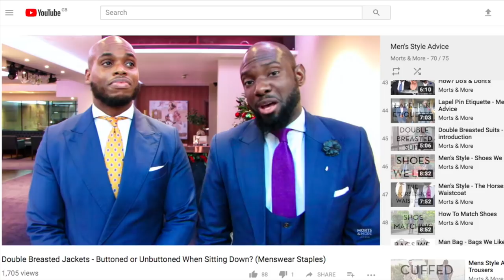Buttoned Up Shirt with No Tie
Have you ever seen a guy wearing a buttoned up shirt with no tie? The type where you think the top button should at least be undone? Well this video is about that. Where is it appropriate to where a completely buttoned up shirt with no tie, and who does it. We hope you enjoy our discussion on it.